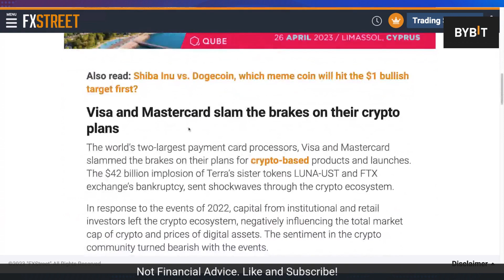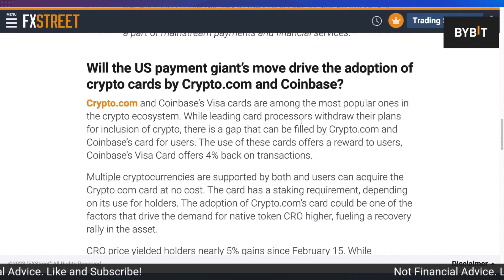COULD CRYPTO.COM CRONOS BENEFIT FROM THIS CHANGE?